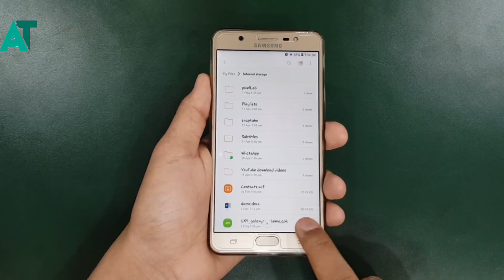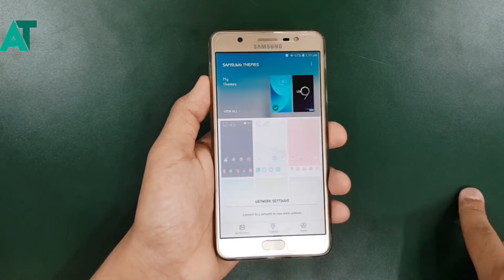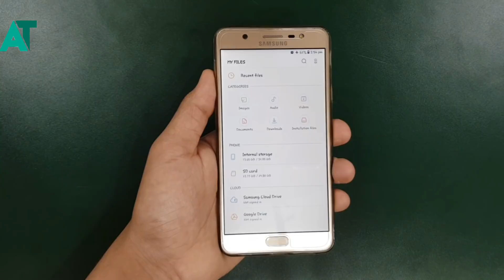Install Samsung experience UI 9.0 in android mashmallow or any android version